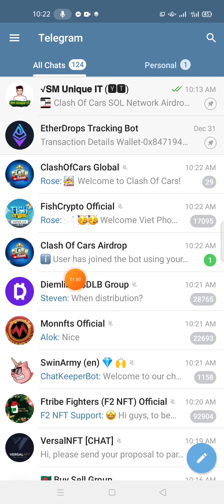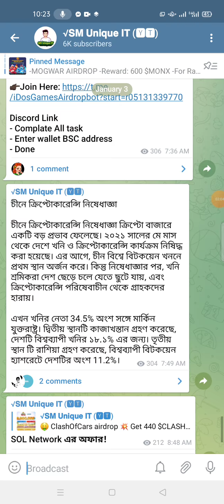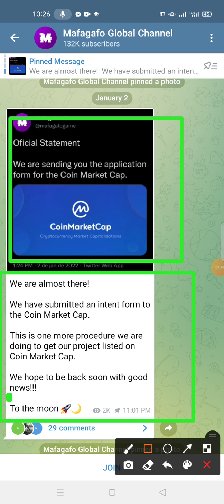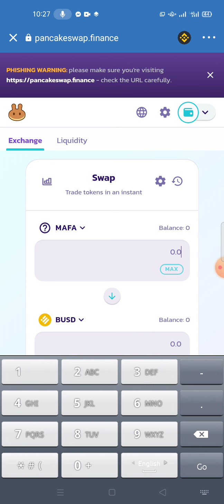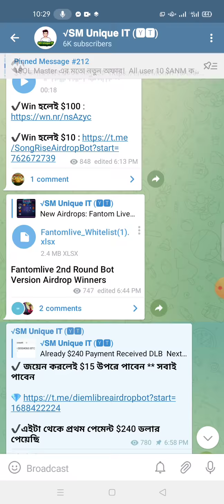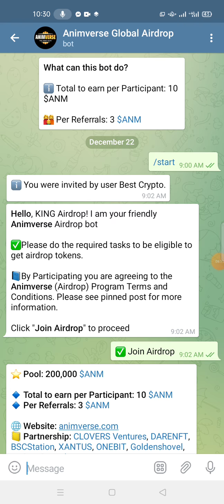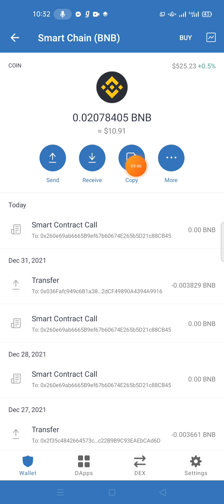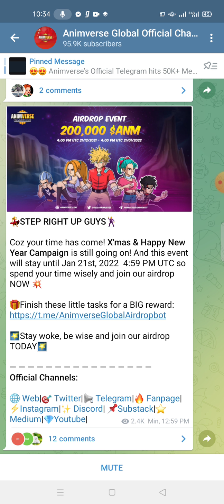MAFA $297 Income 😱 10 $ANM 1SOL এর মতো অফার | All User পেমেন্ট পাবেন | new airdrop instant withdraw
$297 Income Insha Allah || 1SOL Sames Like New Airdrop Join Must & Fast